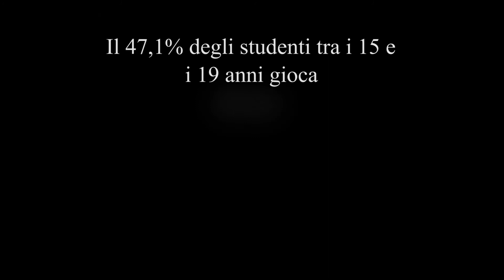Quando il gioco si fa duro...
video per il contest "Con l'azzardo non si vince"